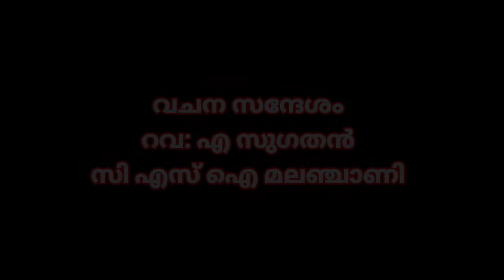വചനകിരണങ്ങൾ / Morning Devotion/എപ്പിസോഡ് 42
Morning Devotion/Christian Message